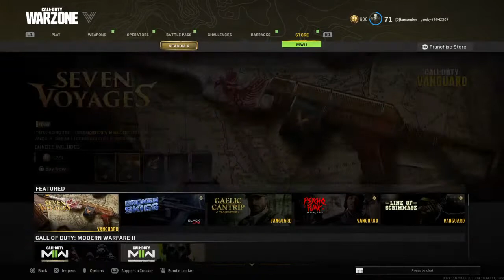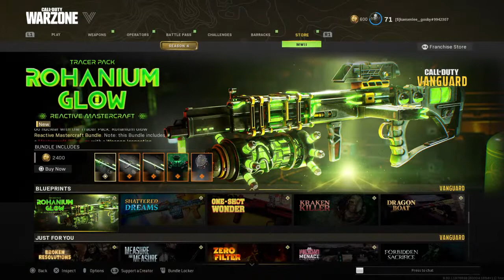My son playing cod